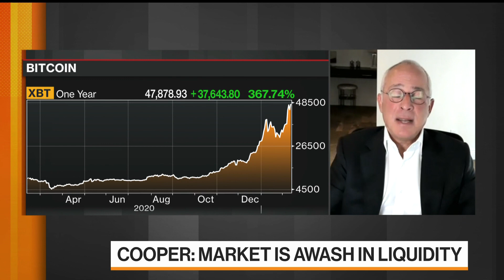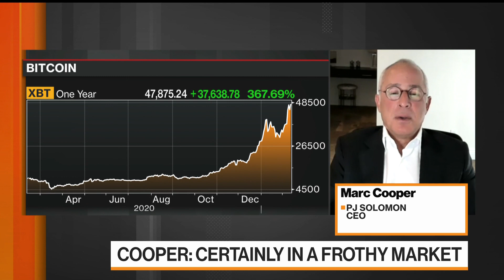Bitcoin Is the Embodiment of This Cash Hoard: PJ Solomon CEO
Feb.11 -- PJ Solomon Chief Executive Officer Marc Cooper says Bitcoin is “clearly the embodiment” of the cash hoard and frothy markets. He speaks with Bloomberg’s Alix Steel on "Bloomberg Markets."